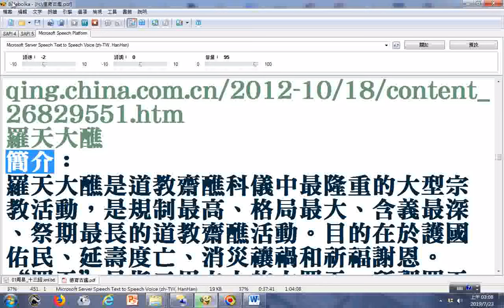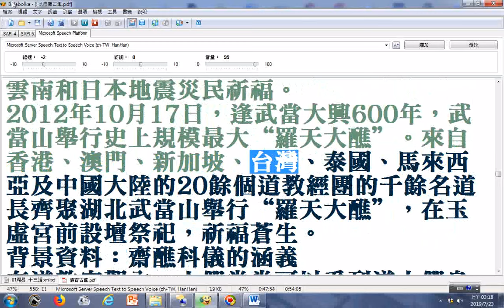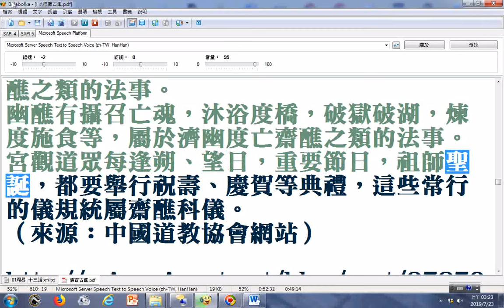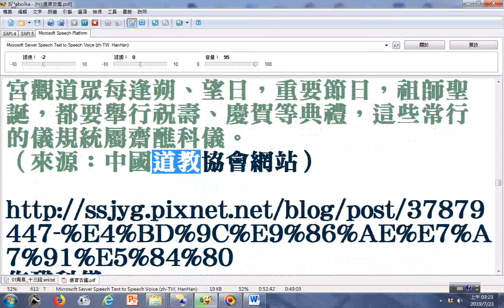split 004羅天大醮 doc檔案使用電腦程式Balabolka朗讀逐字唸。老外學中文研究台灣宗教民俗廟會建醮燒王船活動可參考。該檔案來源是20140504佳里金唐殿專輯重要文章由張明忠老師提供